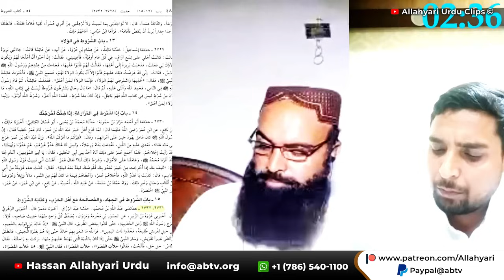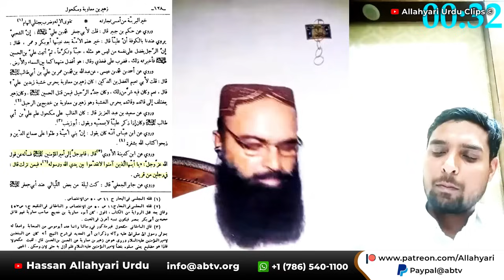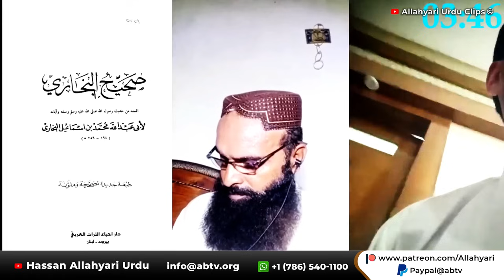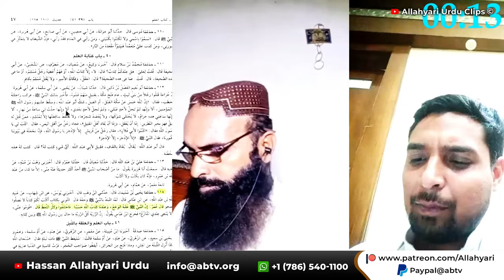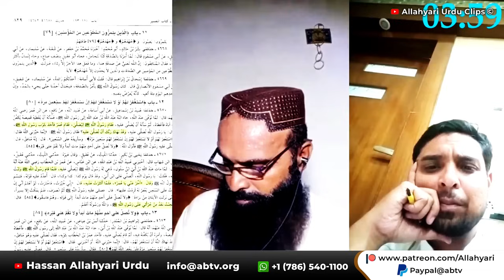Shia vs Sunni Munazra on Surah Hujurat | Hassan Allahyari vs sunni molvi | shia vs sunni islam